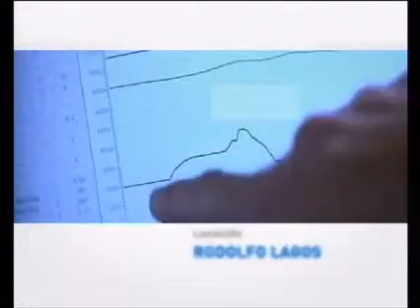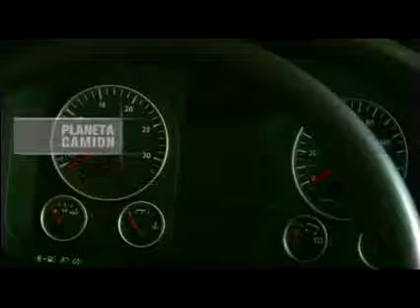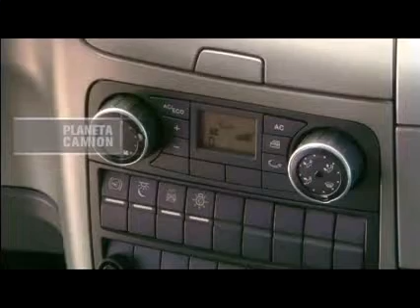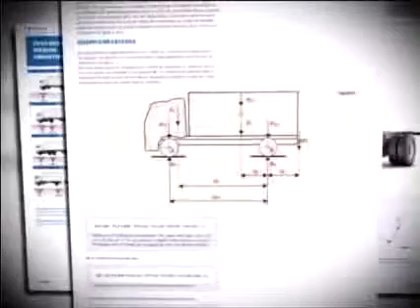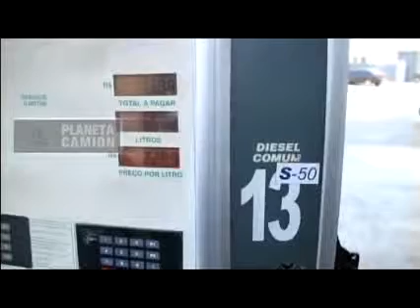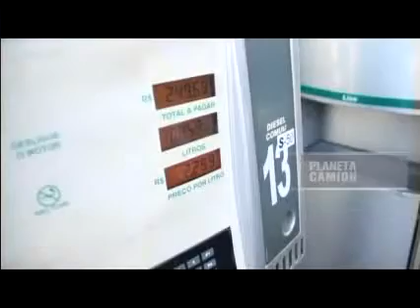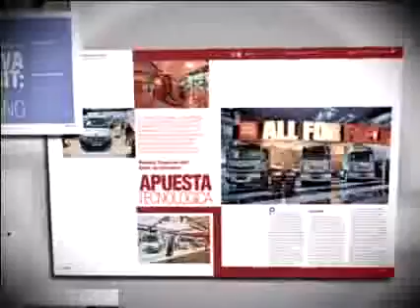Programa Planeta Camion Nº355